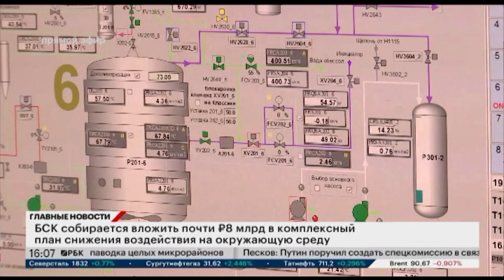БСК собирается вложить почти руб.8 млрд в комплексный план снижения воздействия на окружающую среду